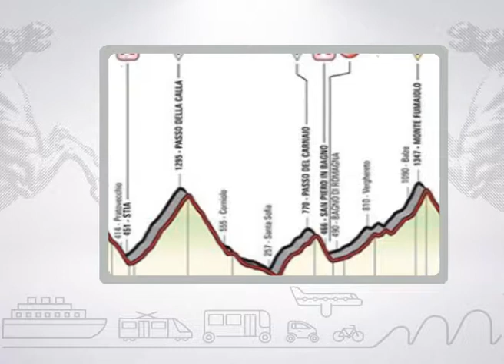Muoversi in Toscana Info - Edizione delle 8.00 del 17 maggio 2017